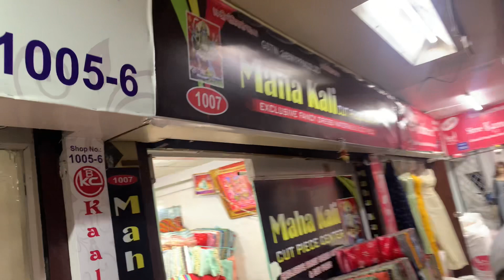Cutpcs ka new godam kg se bhi or meter se bhi milega wholesale KUM KUM KAMDHENU HUB SURAT